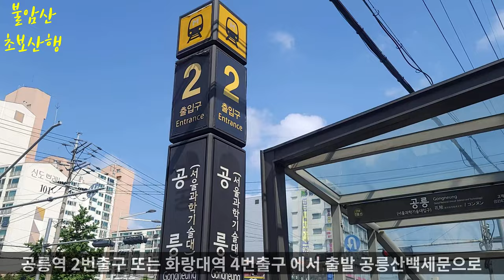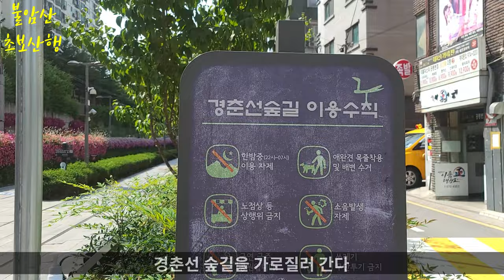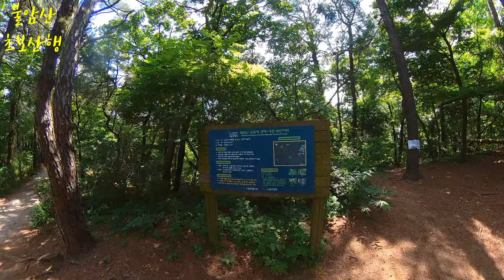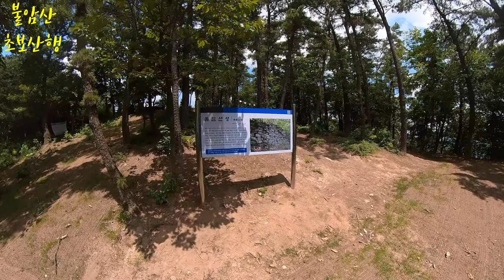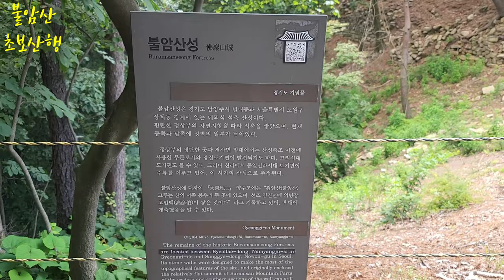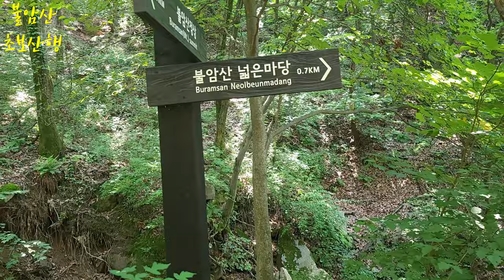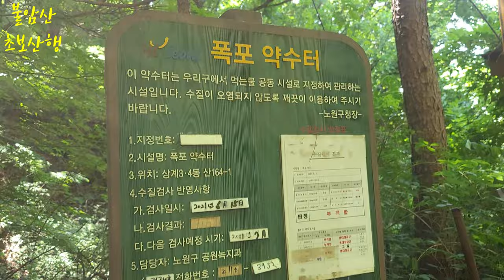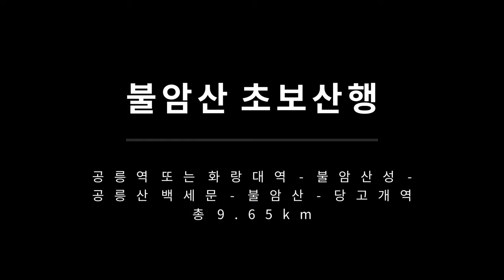아름다운 숲길따라 산책산행 불암산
불암산 숲속길따라 초보산행 9.64km 초보산행가이드7
공릉역(화랑대역)-공릉산백세문-불암산성-불암산정상-약수터_당고개역

GPX 트랙 프리 다운로드

-Station to Station Climbing in Korea-
-Wild Backpacking-

Song: Loreno Mayer, Edyra & Nickobella ft. Enya Angel - Fighting On Our Own